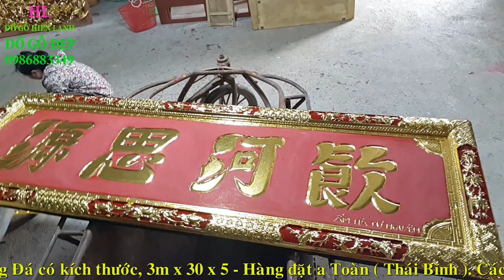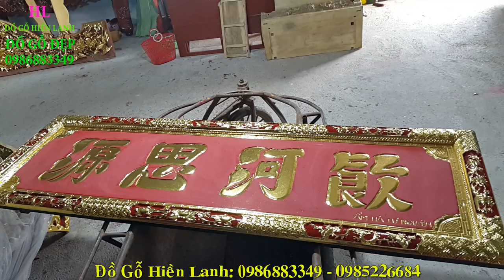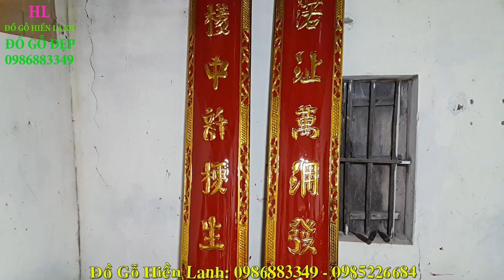🔴Đồ Thờ Cúng gỗ Hương Đá | Hoành Phi Câu Đối Dát Vàng 9999 Người Xem Phát Choáng.Đồ Gỗ Hiền Lanh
-🔴Bộ Đồ Thờ Cúng gỗ Hương Đá Dát Vàng 9999 Đại Gia Thái Bình| Người Xem Phát Choáng.Đồ Gỗ Hiền Lanh
- Bộ Đồ Thờ Cúng gỗ Hương Đá gồm 03 bộ hoành phi câu đối lòng mô dài 3m + ngai thờ gỗ mít ta, được dát vàng 9999( vàng ta) giá thành rất là cao
- hoành phi gỗ hương đá có kt 3m x 87
- câu đối lòng mo gỗ hương đá có kích thước 3m x 30 x dầy 5cm